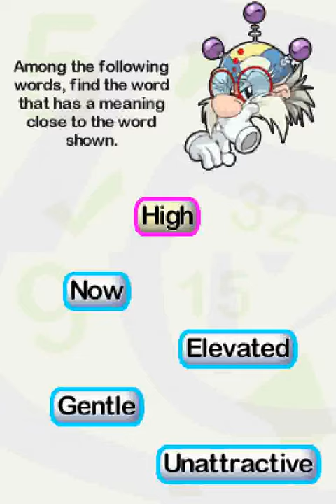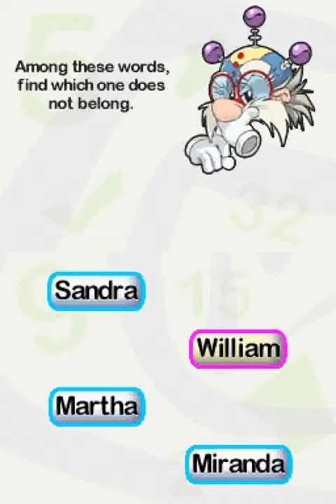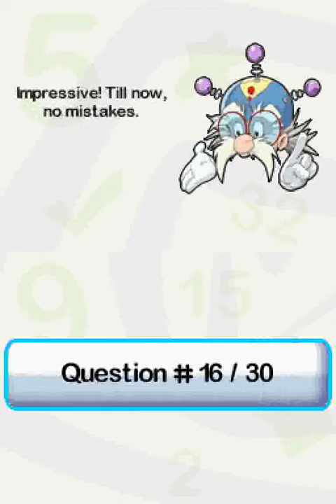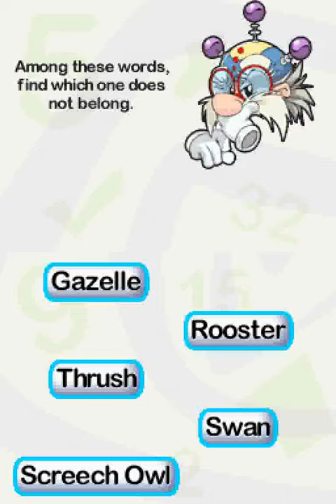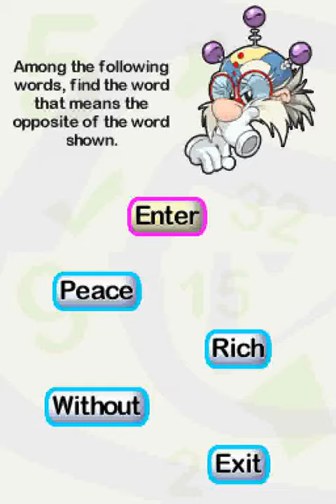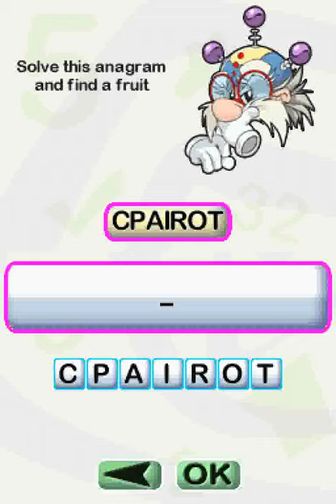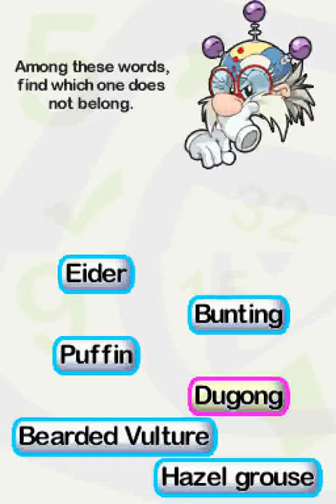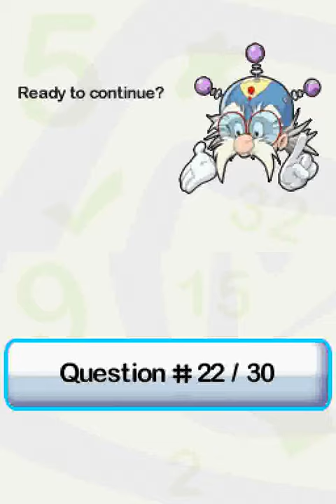Best of Tests (DS) - Intelligence Untimed